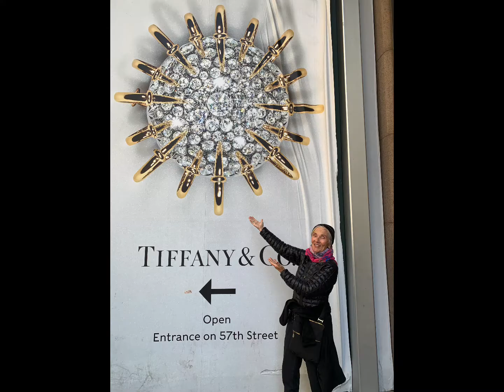HOW I SEE YOU - Eddie Jata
Lyrics and music by Eddie Jata. Recorded @ Dreamlab Studios 2022